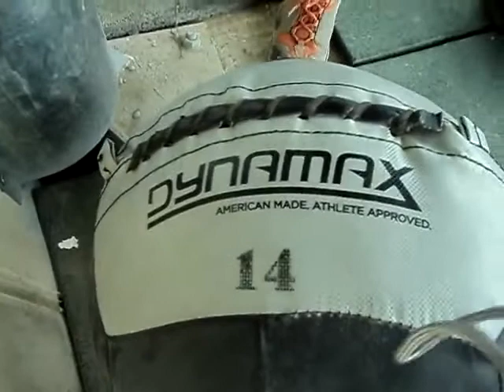Spring Clegg 13.3 Asia Region CrossFit Games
13.3 CrossFit Games Workout